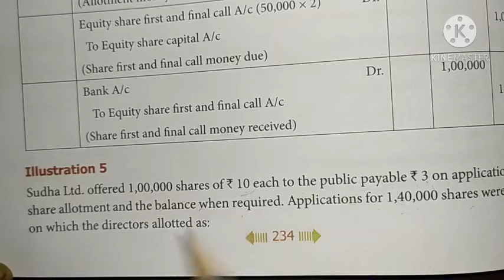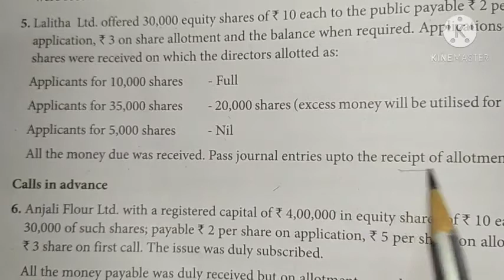12th Accountancy || Unit - 7 || Pro Rata Basis || Sum No : 5 & Illustration : 5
This video explains the concept of pro rata basis,sum no 5 and illustration 5.